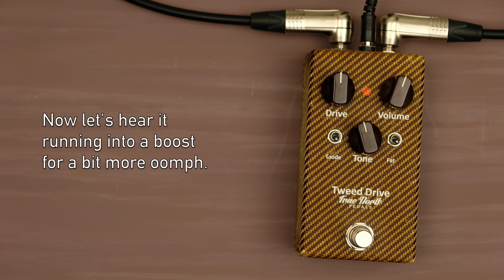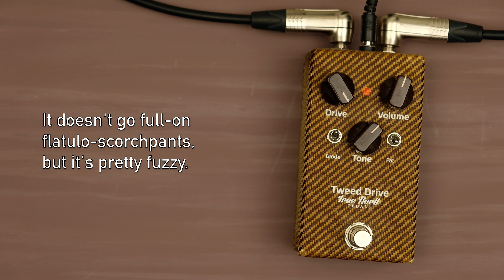True North Tweed Drive: The beauty of tweed, fudge and crisps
I like tweed-style overdrive pedals almost as much as I like actual tweed amps – and this one is a gem.

Sound-wise it's not necessarily 'better' than various others of the type, but it has arguably the most useful array of controls for fine-tuning that classic amp-like drive.

Sorry, it doesn't do the Neil Young 5E3 meltdown thing. But you could always stack it with something else for that. Or set fire to your amp.

(Guitar is a Gordon Smith GS Deluxe Semi-Solid.)

Welcome to Dickie's 90-Second Pedal Demos!

No waffling, no widdling, no blues-rock grimacing.

No edits, no backing tracks, no uncritical gushing.

Just quick, simple, irreverent but high-quality introductions to great pedals – both acclaimed classics and underrated gems – and how to get the best out of them.